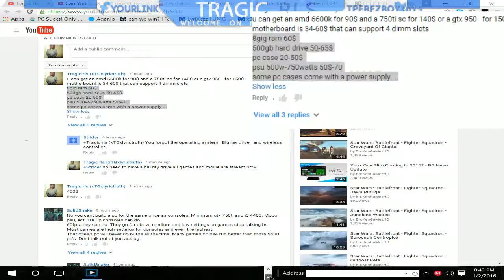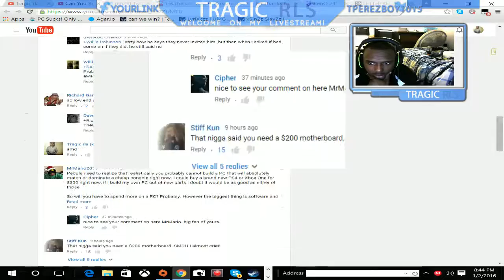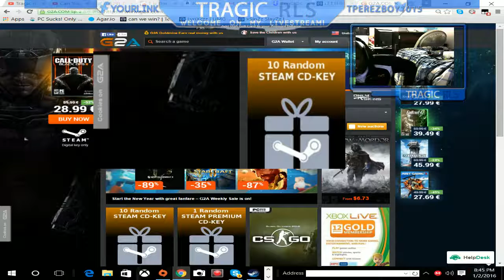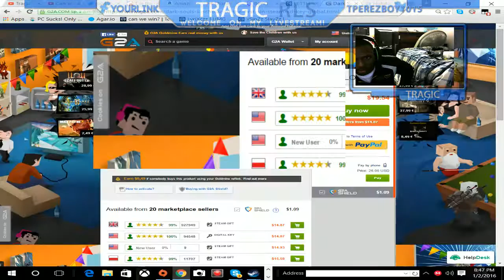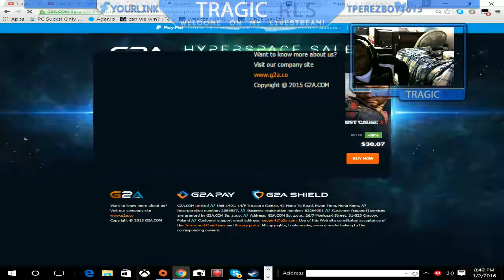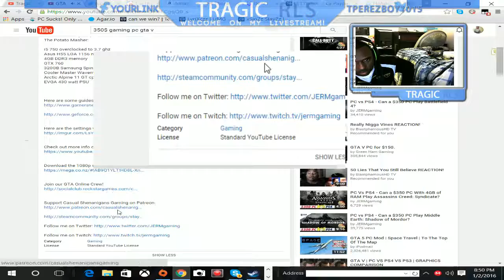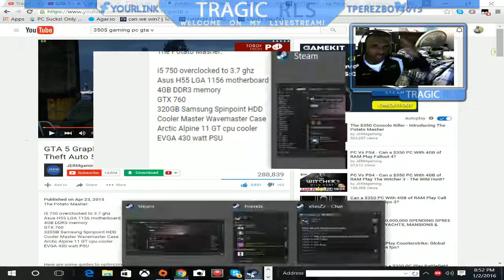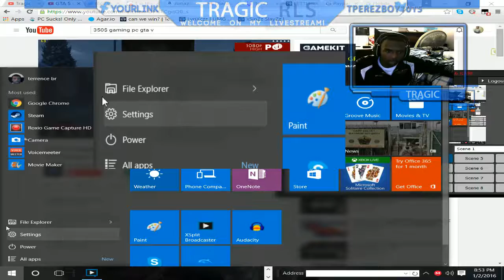350%24 PC THAT CAN RUN GAMES AT 60FPS HIGH SETTINGS